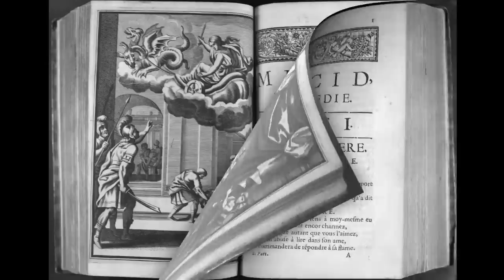À la découverte du théâtre classique français – Tome 1 | SorbonneX on edX | Course About Video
Le théâtre classique du 17e siècle passe pour le sommet de l’art du théâtre en France. Ses trois représentants les plus connus, Corneille et Racine pour la tragédie et Molière pour la comédie comptent parmi les plus grands dramaturges européens de tous les temps, et Molière reste l’un des auteurs les plus joués dans le monde.

Pour vous les faire découvrir, nous vous emmènerons dans l’environnement historique, sociologique, culturel et littéraire qui les a vu naître. Nous retracerons ainsi l’histoire du "théâtre moderne" depuis sa naissance au milieu du 16e siècle jusqu’aux plus brillantes années du "siècle de Louis XIV"(2e moitié du 17e siècle).

Nous examinerons ainsi les fondements de l’expression "théâtre classique," les fondements du système qui a vu naître les "règles classiques," les fondements d’un dialogue théâtral qui repose entièrement sur "l’alexandrin classique." Et nous ferons apparaître les tensions créatrices (entre la théorie et la pratique, entre les règles et le refus des règles, entre le texte et le spectacle, entre le classicisme et le baroque, entre la tragédie et l’opéra) qui ont façonné le théâtre de cette période.

Enfin, en vous accompagnant dans la lecture des quelques chefs-d’œuvre qui ont créé une rupture esthétique et marqué les esprits, nous vous ferons pénétrer avec nous dans l’atelier créateur des plus grands dramaturges de l’âge d’or du théâtre français.

Pièces de théâtre à lire: Le Cid et Cinna de Corneille / Les Précieuses ridicules, L’École des femmes et Tartuffe de Molière / Andromaque et Phèdre de Racine.

Ces textes sont tous disponibles en éditions de poche (choisir de préférence "Folio classique” et "Folio Théâtre" ou "Le Livre de poche Classique.")

Nous vous invitons à découvrir avec nous d’où viennent ces trois auteurs, comment ils se sont construits, comment ils se sont distingués des plus brillants dramaturges de leur temps. Et nous vous montrerons quels sont les ingrédients qui ont permis à leurs œuvres d’avoir été sans cesse lues et jouées jusqu’à aujourd’hui — et cela, alors même que de nombreux éléments-clés (l’obéissance à des "règles" et l’usage du vers dit "alexandrin," en particulier) ont disparu depuis longtemps.